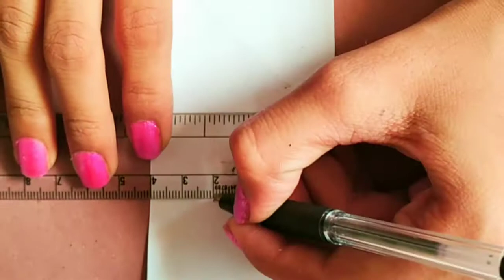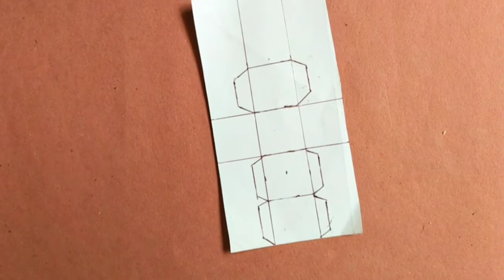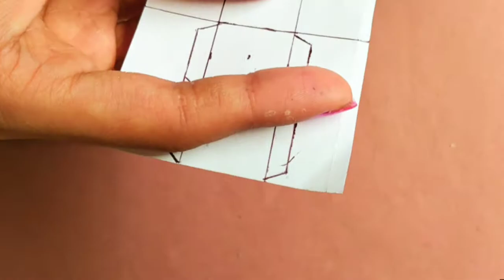How to make dice|How to make dice game|How to make dice for snake and ladder|Paper Dice|Kraftz Land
how to make dice land on what you want,
how to make dice roll the number you want,